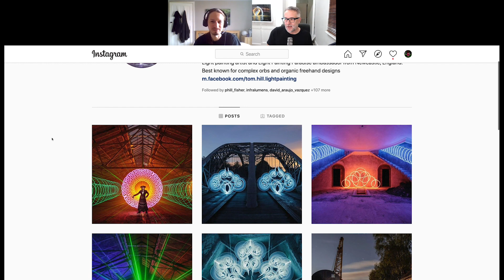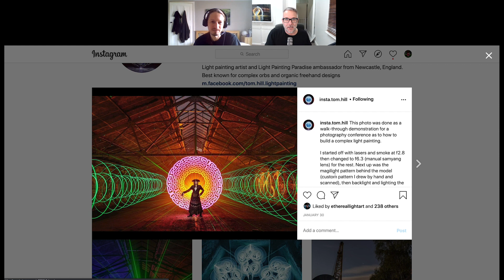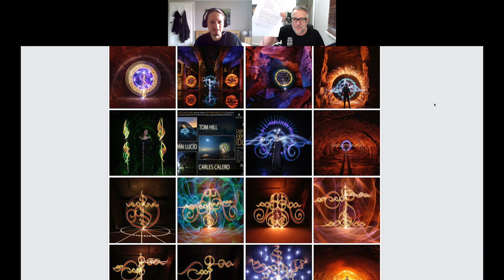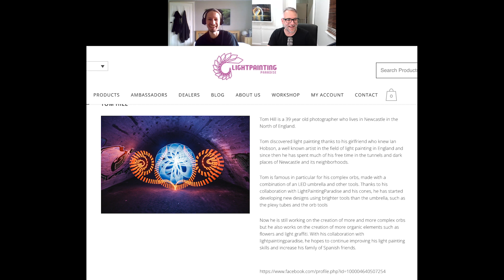Image Breakdown - Tom Hill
In this image breakdown Tom Hill pays a visit to the School of Light to breakdown this stunning image. Tom is a technical light painter, but I believe he has skills, and a mindset around his work that you will really benefit from.

Thank you tom, your enthusiasm is infectious!

Peace, Denis